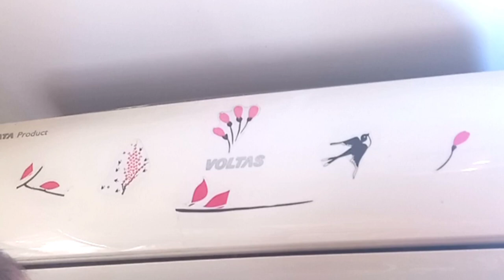How to Clean Home Spit AC at Home in Free of Cost ||AC ka cleaning keshe Karen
How to Clean Home AC at Home in Free of Cost ||AC ka cleaning keshe Karen
In this video you will Learn How to Clean an Air Conditioner Servicing AC Cleaning at Home and remove bad smell for air Conditioner

Window AC service Tips -     • Most Important Points ...  ​

how to clean split ac
how to clean an ac
clean ac at home
split ac clean at home
ac cleaning at home
learn to clean ac
split ac cleaning
ac service at home
split ac service at home
how to service split air conditioner at home
split AC service
ac servicing
how to service ac at home
outdoor split ac service at home
split ac service at home hindi
split ac servicing at home
split ac servicing
learn split ac servicing at home full process
ac servicing kaise kare